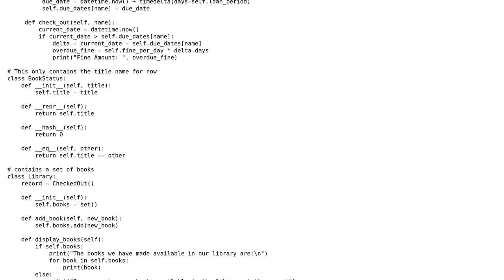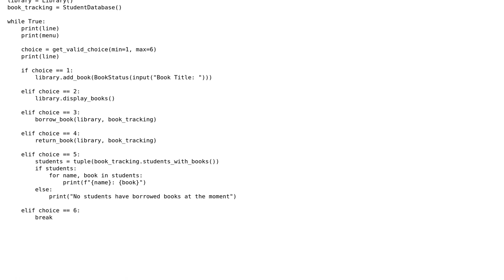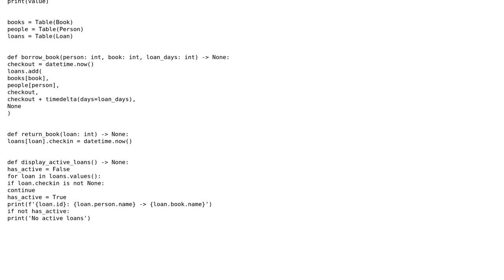Code Review: Object-oriented student library 2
With thanks & praise to God, and with thanks to the many people who have made this project possible! | Content (except music & images) licensed under CC BY-SA | Music | Images & others | With thanks to user Peilonrayz user Grace Mathew and the Stack Exchange Network Trademarks are property of their respective owners. You are responsible for your own actions.